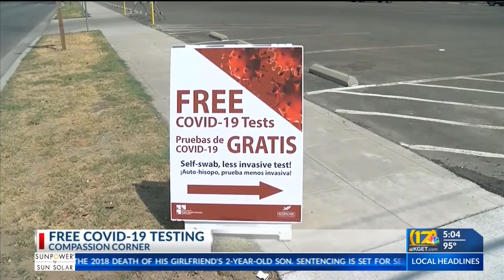KGET hosts free COVID-19 mobile testing site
KGET 17 News hosted another free federal COVID-19 mobile testing site on Wednesday outside our station in downtown Bakersfield.